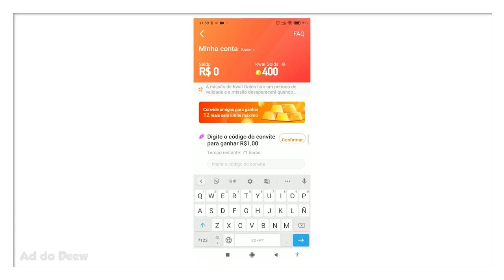Os 10 Itens Mais Raros do Minecraft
🖖 Conheça os 10 Itens Mais Raros do Minecraft que você pode conseguir.

Forte abraço!

👉 Computador
Windows 10
32GB de RAM
Mouse Cobra